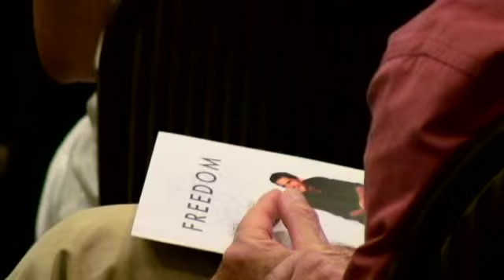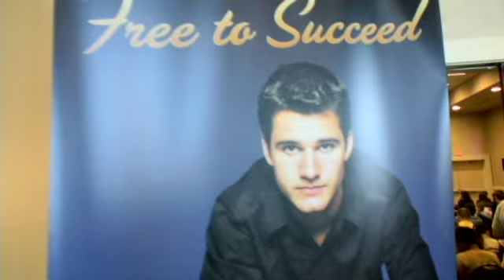David Jay and Jasmine Star in Kansas City: Free to Succeed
David Jay and Jasmine Star were out in Kansas City a while back to generously share their knowledge and inspire fellow photographers in the Kansas City area. We had the privilege of documenting the event and put together a short promo piece for it. They are two of the kindest people and truly have a passion for what they do and empowering others to do the same. It was a great time and it was great to be able to meet and catch up with other photographers in the Kansas City area.

It is my personal ambition to never stop learning and the topics and subject matter that DJ and Jasmine touched on are universal and inspirational to anyone who listens. Even though I was technically working during the event, I still got a lot out of it and was glad that I was fortunate enough to be a part of it.

Thank you, DJ and Jasmine for sharing your hearts, passion, and experiences! Definitely gave us a lot to think about!